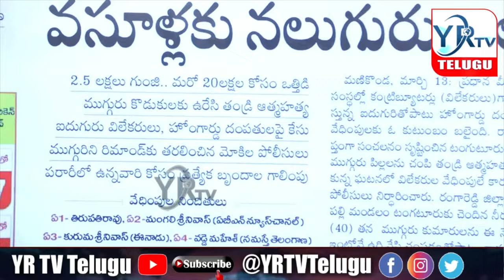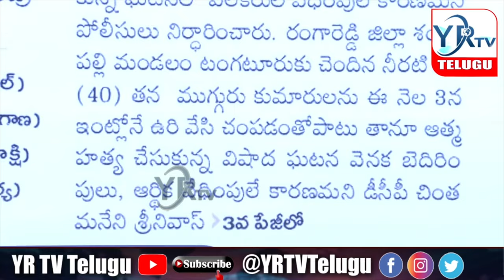జర్నలిస్ట్ టాగ్ లైన్ తో ఓ కుటుంబాన్ని బలి చేశారు కదరా...? | YR TV Telugu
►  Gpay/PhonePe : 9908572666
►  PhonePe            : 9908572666